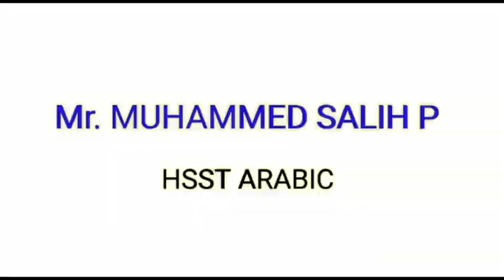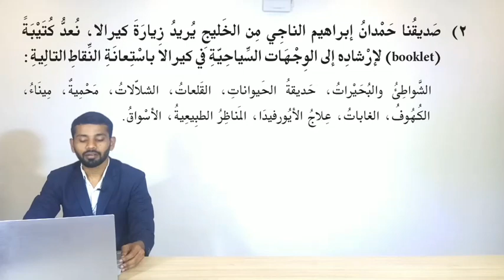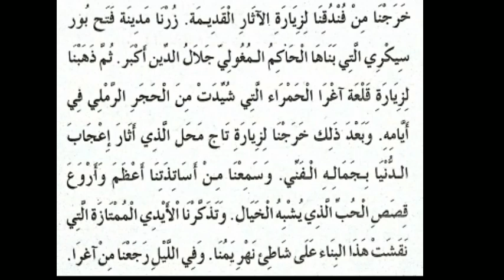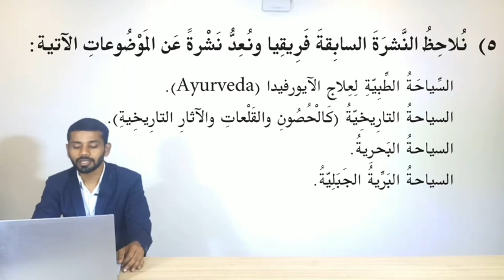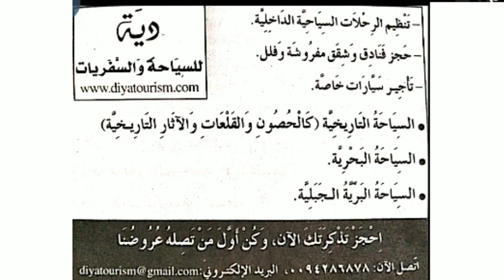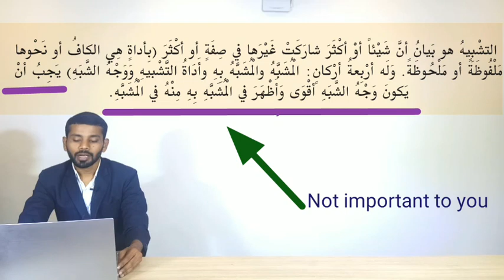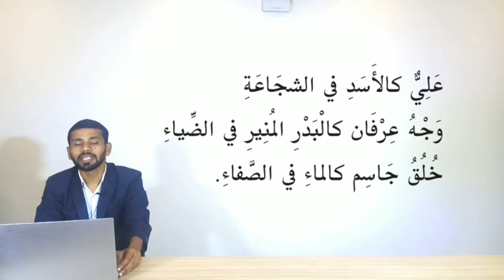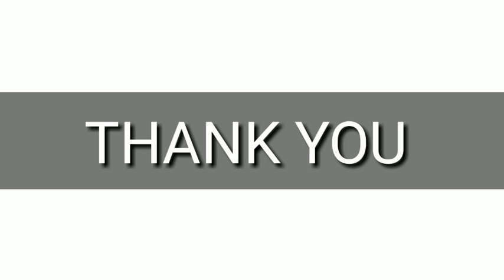PLUS TWO ARABIC, CHAPTER 3, PART TWO